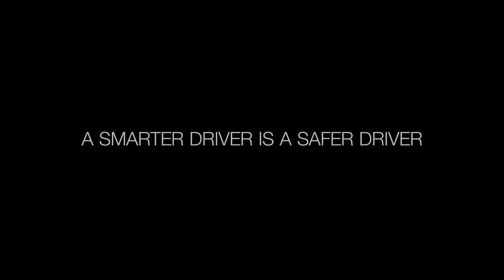Cobra RAD 480i Laser Radar Detector – Long Range Detection, Bluetooth - silas lam